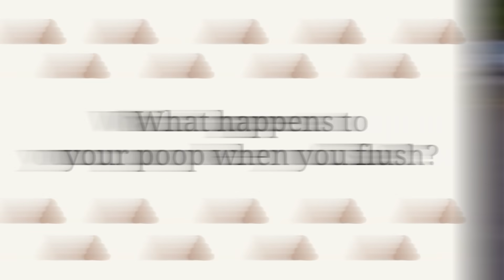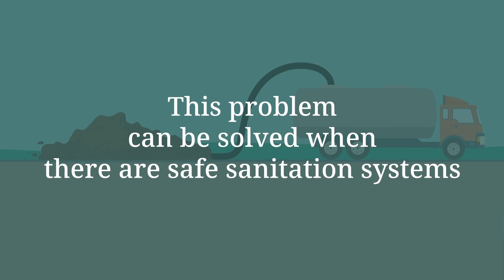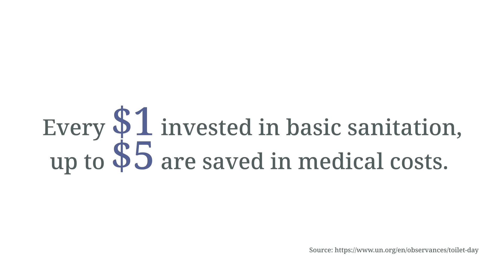What happens to your poop once you flush?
Ever wondered what happens to faecal sewage or what is the role of a septic tank? Let's learn about sanitation, the right way.